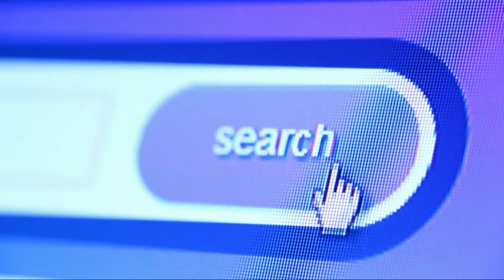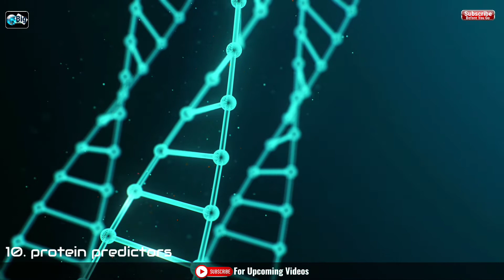Top 13 Scientific Breakthroughs Of 2022.Biggest Discoveries Science Ever Had lNew Innovation of 2022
All scientific discoveries are amazing, and some are truly life changing. Let's have a look on some amazing innovations science ever had.

In recent years there has been an exhaustive study of red dwarf stars to find exoplanets in orbit around them. These stars have effective surface temperatures between 2400 and 3700 K (over 2000 degrees cooler than the Sun), and masses between 0.08 and 0.45 solar masses. In this context, a team of researchers led by Borja Toledo Padrón, a Severo Ochoa-La Caixa doctoral student at the Instituto de Astrofísica de Canarias (IAC), specializing in the search for planets around this type of stars, has discovered a super-Earth orbiting the star GJ 740, a red dwarf star situated some 36 light years from Earth.

Below are the few discoveries:

COVID-19 Survivors: Long-Term Effects
Pelicans: The Wave Beneath Their Wings
Were Tyrannosaurs Social Animals?
Little Foot: When Humans and Apes Diverged
Mars Helicopter: Historic First Flight
Entanglement-Based Quantum Network
Flooding: Coral Reefs Save Billions in Damage
Super-Earth Detected Orbiting a Red Dwarf Star
Tarantula's Ubiquity Traced Back to the
COVID-19: Human Genes That Fight Infection